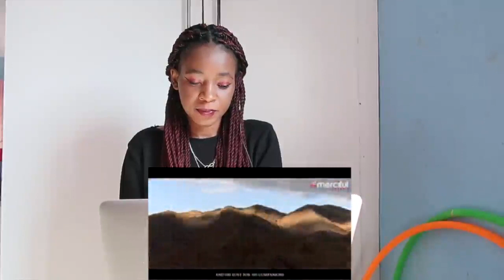Untold History - King Negus of Ethiopia | REACTION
📖 REACTION DEFINITION:

. re·ac·tion
rēˈakSH(ə)n/
noun

Fanny&jessy
Haspolat-lefkosa,via mersin 10,Turkey (cyprus international university)
mersin, turkey,99010